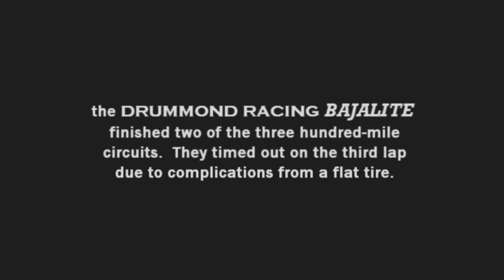BITD General Tire Mint400 Desert Race DRUMMOND Racing 2014 Off Road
Duane Drummond and DRUMMOND RACING take on the 2014 Mint400 Desert Race, in their BajaLite.